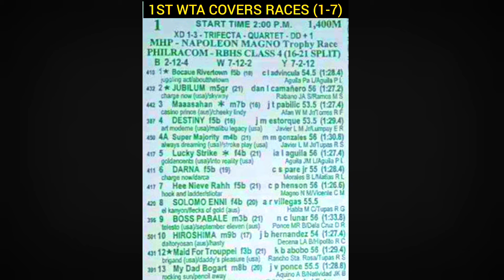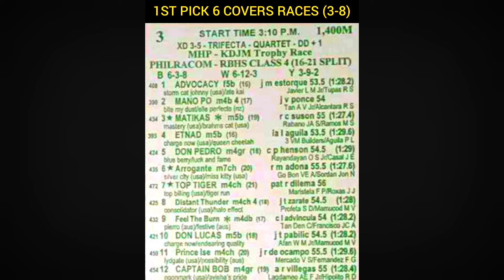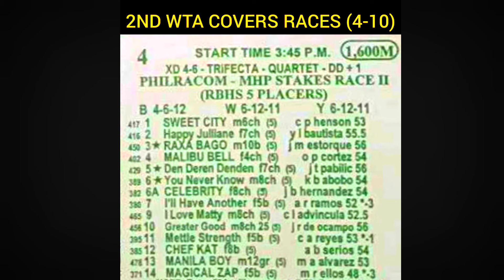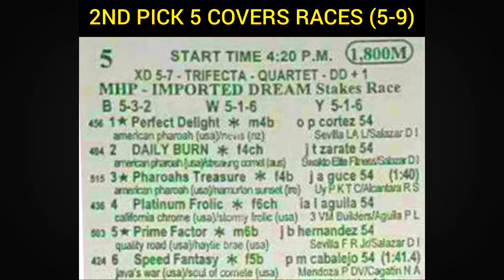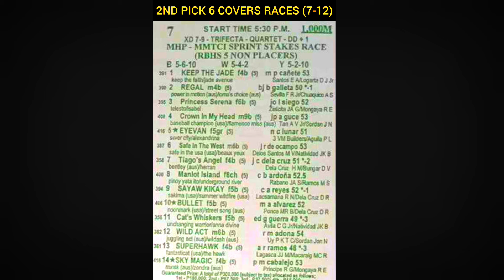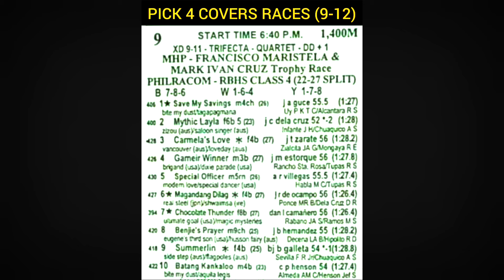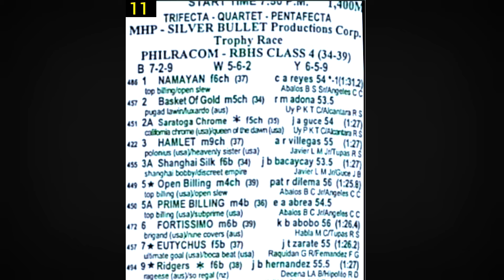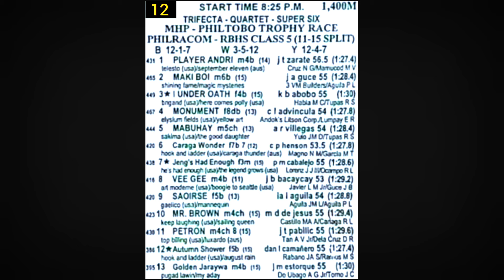MMTCI LIVE SUNDAY KARERA TIPS - JUNE 02, 2024 / RACING @METROTURF / GABAY GIYA TIPS AT ANALYSIS